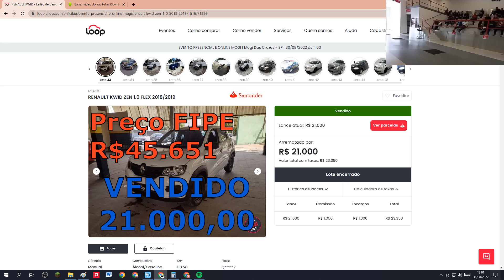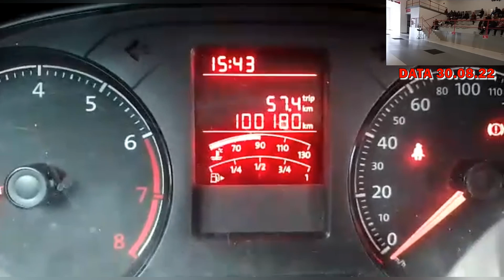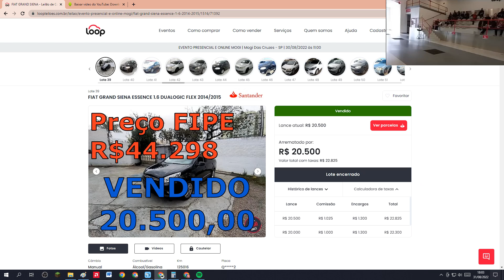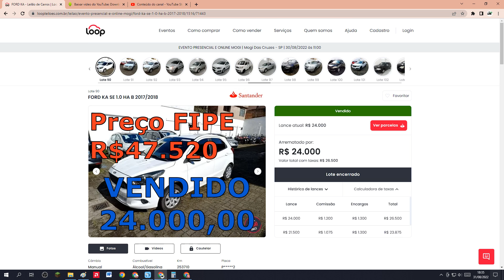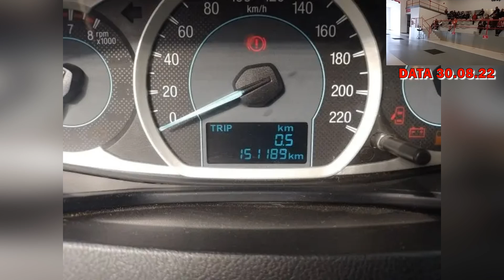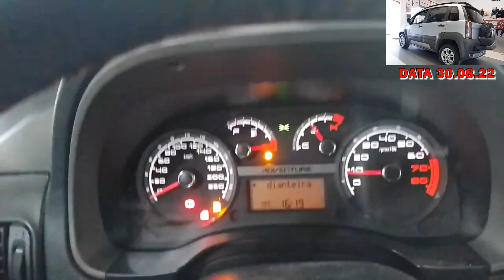LEILÃO DE CARROS EXTREMAMENTE BARATOS EM MOGI DAS CRUZES KWID,GOL,SIENA,PALIO,KA,KA,3008,GOL E IDEA